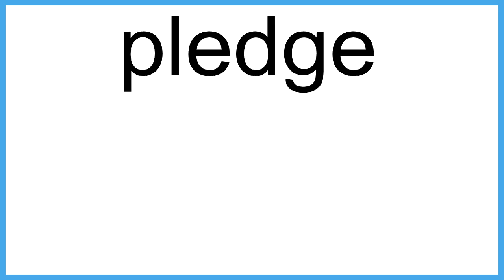pledge The New English Dictionary meaning | Vocabulary for Kids | Children's Dictionary